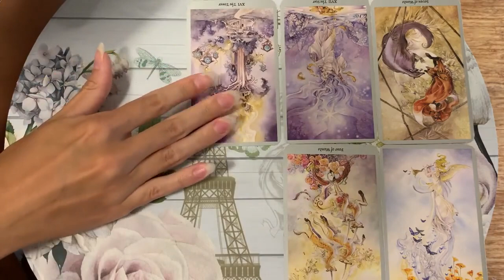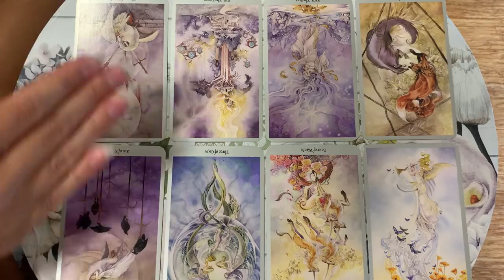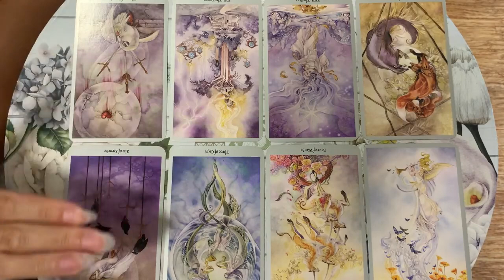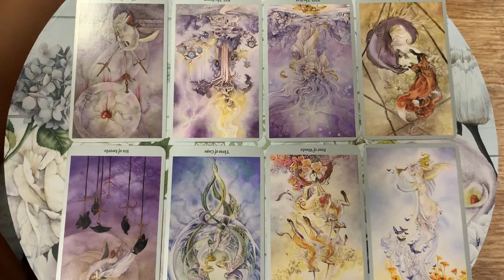PISCES 🚩THE ONE WHO BROKE YOUR HEART! A BIG UPDATE!....🚩28 MAY 2023 DAILY TAROT